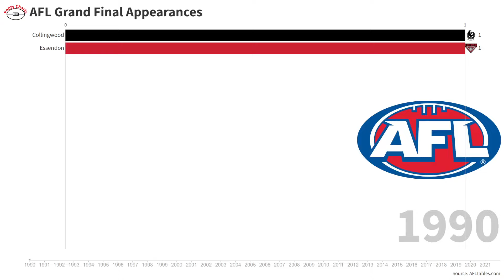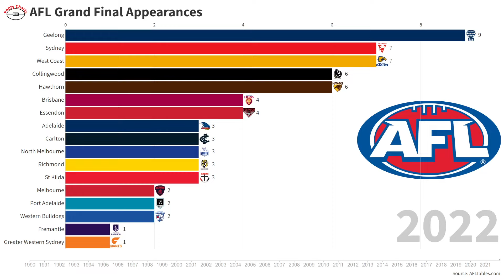AFL Grand Final Appearances (1990 - 2022)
Got some feedback that combining VFL and AFL is inappropriate so created this AFL only video.

Let me know which you think is most appropriate.